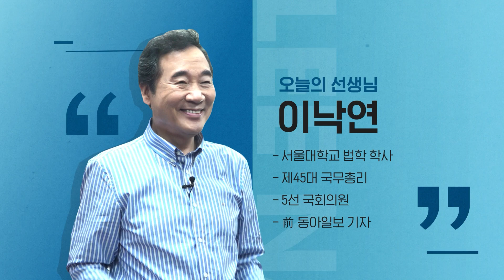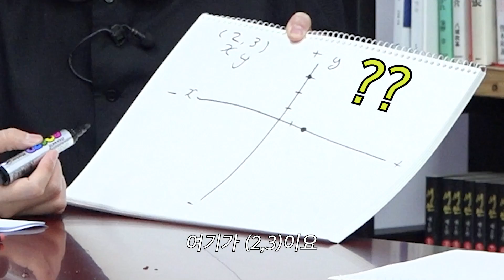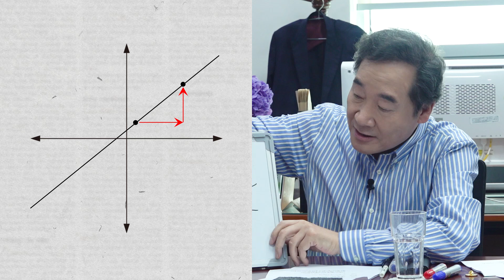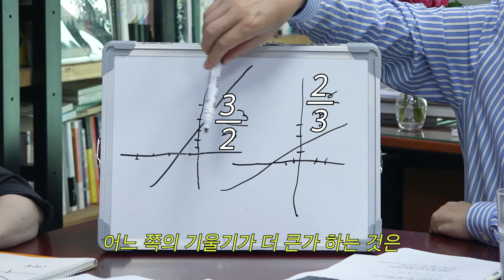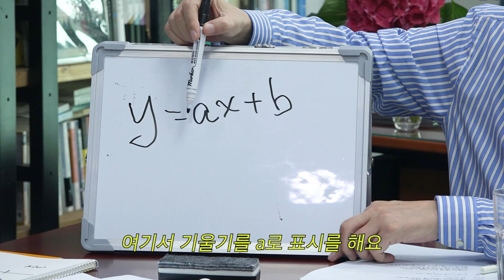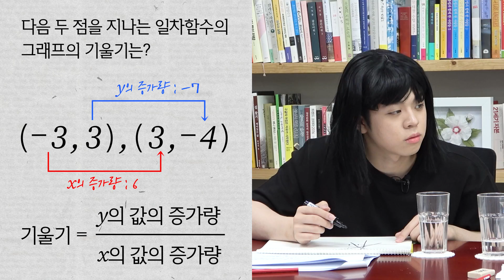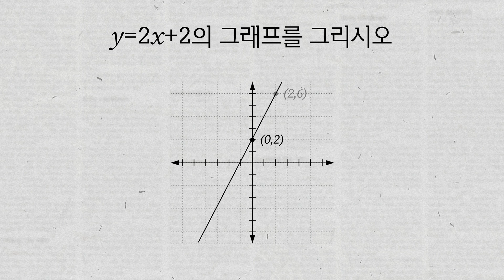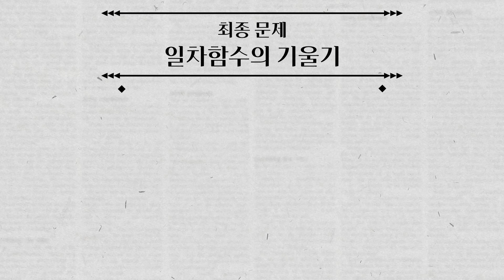[중2 일차함수 기울기] 홍진경 울컥한 이낙연 前 총리 족집게 수업(서울법대,슬픈수학,함수 기울기,eng)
슬프지만 아름다웠던 수업이었어요
이제 일차함수 기울기 완벽이해 했습니다
점 2개만 기억할게요 ^^
이낙연 쌤 감사합니다~